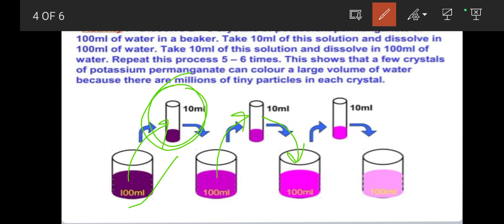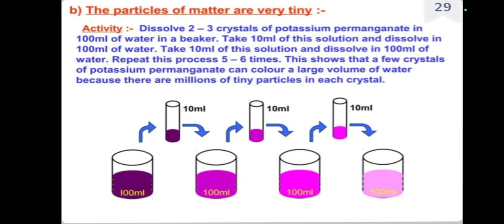Science || Class-9 || Topic: Are particles of Matter very tiny? 😱 || 3️⃣😊👍🙏